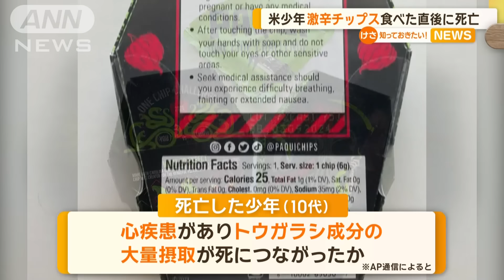米10代の少年 激辛チップス食べた直後に死亡【知っておきたい！】【グッド！モーニング】(2024年5月18日)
パッケージには赤いドクロと共に「激辛」と書かれています。

　アメリカ・マサチューセッツ州で去年9月、10代の少年がこの激辛チップスを食べた直後に死亡しました。

　AP通信によりますと、少年には心疾患があり、トウガラシ成分の大量摂取が死につながった可能性があるということです。

　少年は、水などを飲まずにチップスを食べる様子をSNSに投稿する「ワンチップチャレンジ」と呼ばれる企画に参加していました。